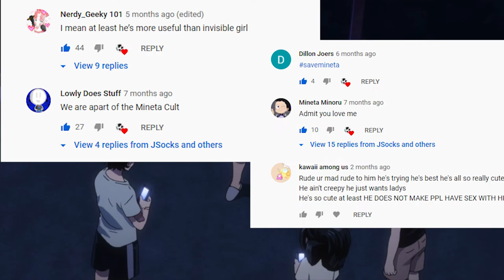We Are So Close To The Action! My Hero Academia Episode 70 Review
Let me know what you thought of today's episode. Please give feedback on sound levels, I have been spending hours figuring out what is good for viewers.